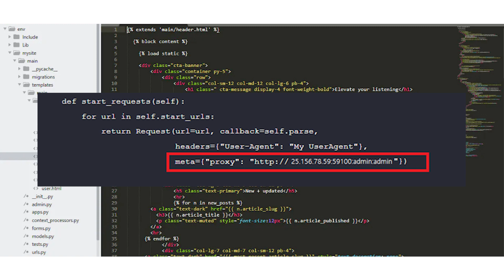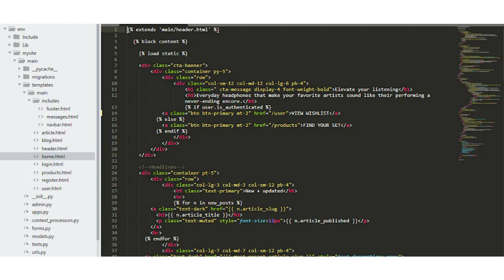Как настроить прокси в Scrapy